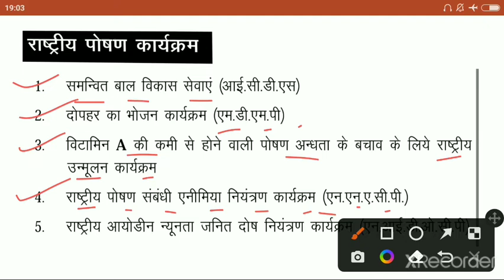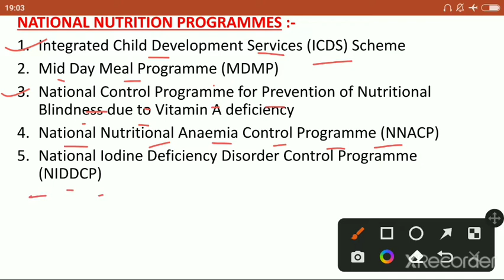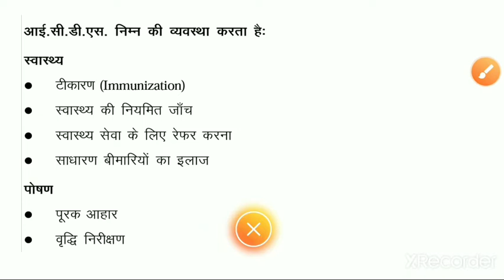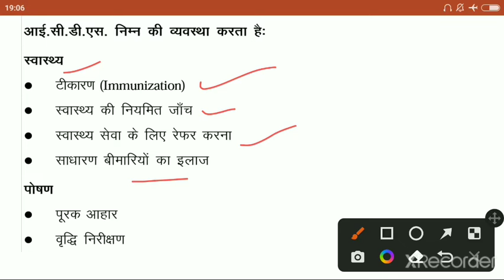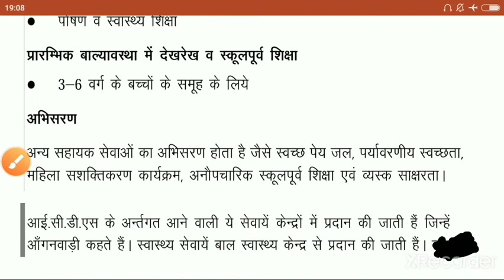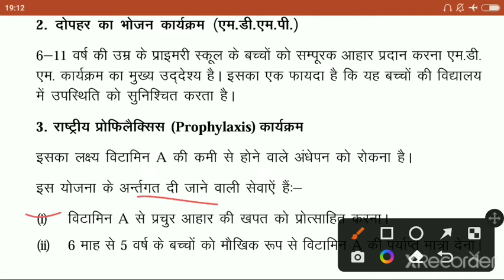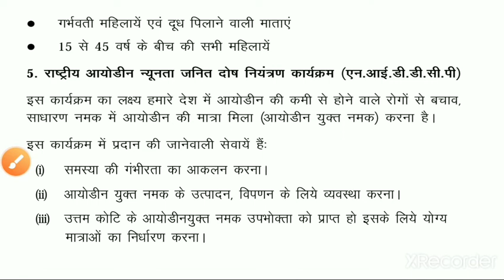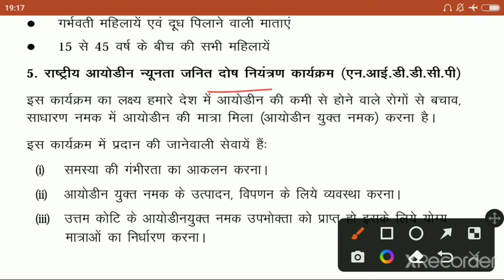राष्ट्रीय पोषण कार्यक्रम (National Nutrition Programmes) || TGT & PGT (HOME SCIENCE)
If you are preparing for any exam related to home science (Like TGT, PGT), this video will be beneficial to you.

NATIONAL NUTRITION PROGRAMMES :-
1. Integrated Child Development Services (ICDS) Scheme
2. Mid Day Meal Programme (MDMP)
3. National Control Programme for Prevention of Nutritional Blindness due to Vitamin A deficiency
4. National Nutritional Anaemia Control Programme (NNACP)
5. National Iodine Deficiency Disorder Control Programme (NIDDCP)